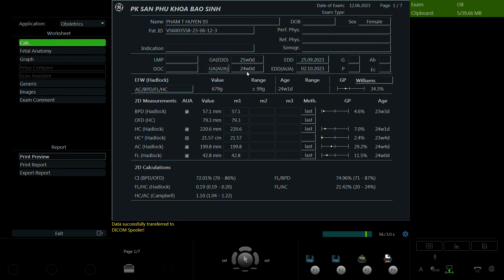Phạm Thị Huyền 1993